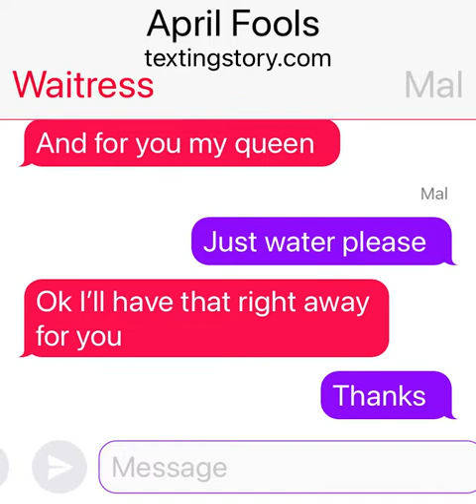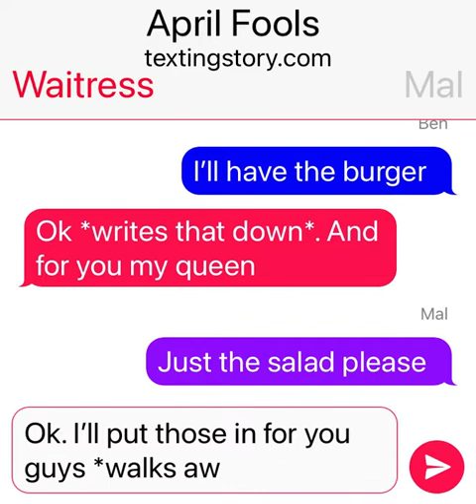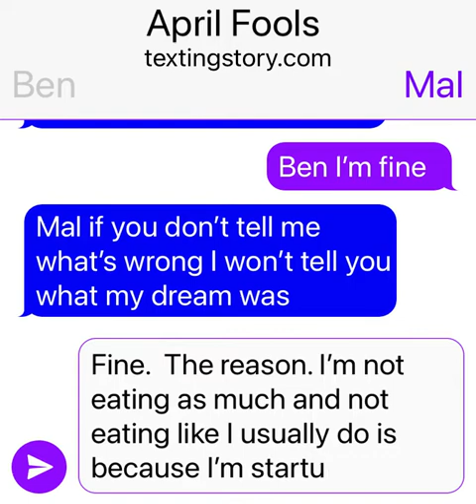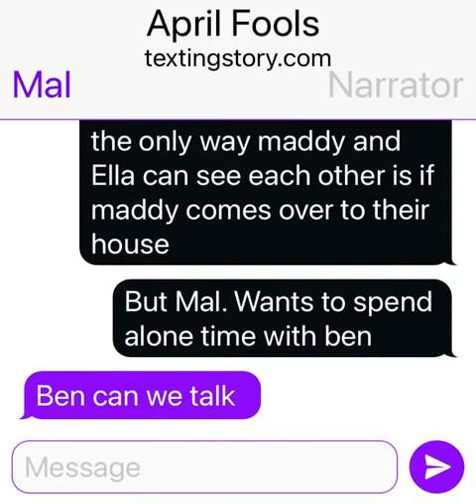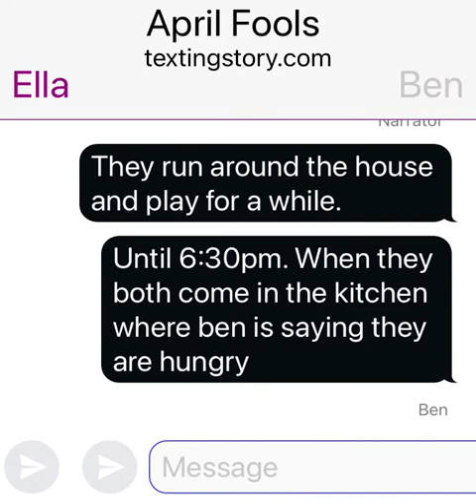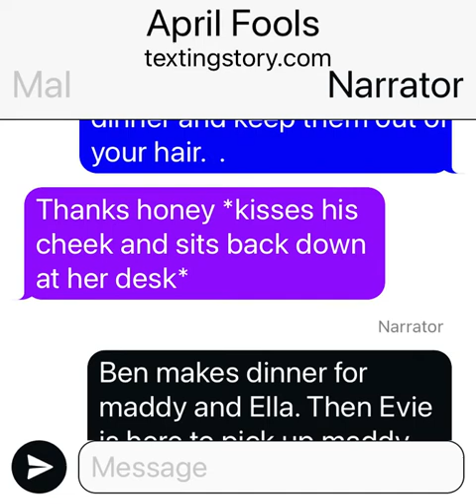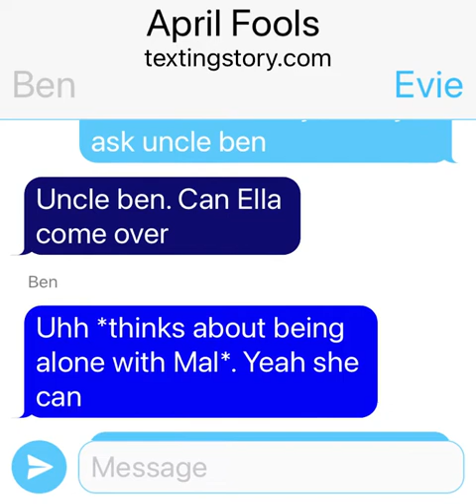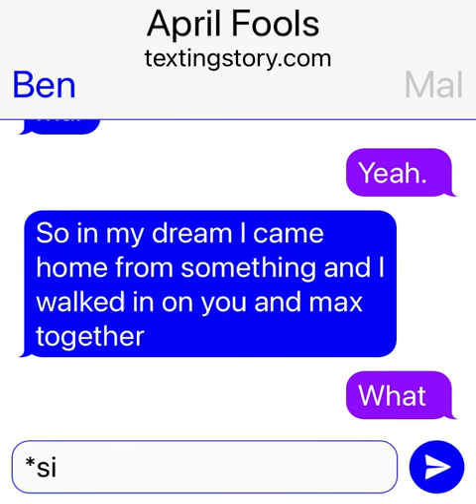Maddy comes over